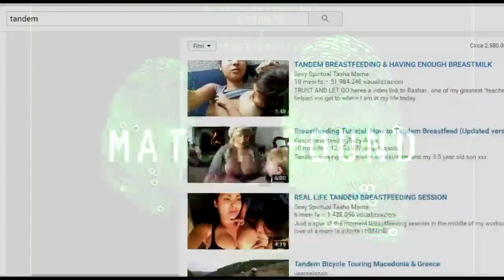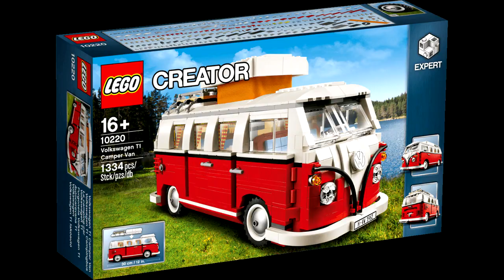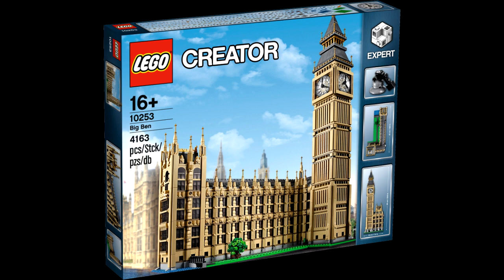I 10 SET LEGO su cui DOVETE Investire !!!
Ecco finalmente dopo tanto tempo un video dedicato al mondo dei lego. Oggi parleremo dei 10 set lego che secondo noi bisogna assolutamete avere (video realizzato nel 2017).

FOLLOW US